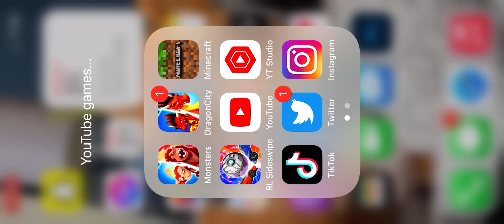Trying to get silver 1 in multiplayer (monster legends 15)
Pls don’t mind the text in the end of the video cause for some reason my dad thinks it’s really amazing to have 7 subs LOL